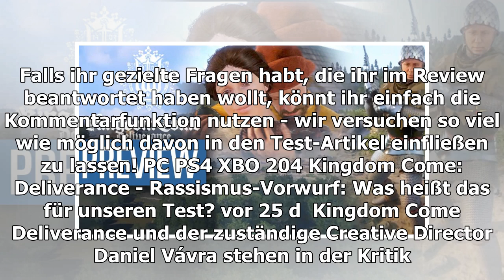Königreich come: Befreiung: über den aktuellen Test-wann gibt es eine Bewertung?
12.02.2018 um 22:26 Uhr Unser Test zu Kingdom Come: Deliverance ist noch in vollem Gange: Zwei Redakteure erkunden, questen und kämpfen sich derzeit durch das aufwändige Mittelalter-Rollenspiel der Warhorse Studios. Nach zusammen über 60 Spielstunden...